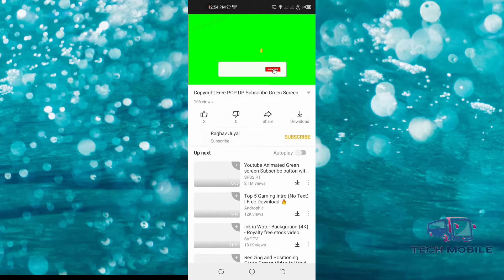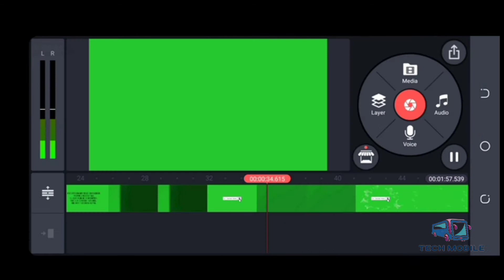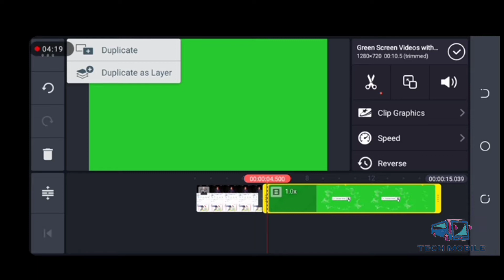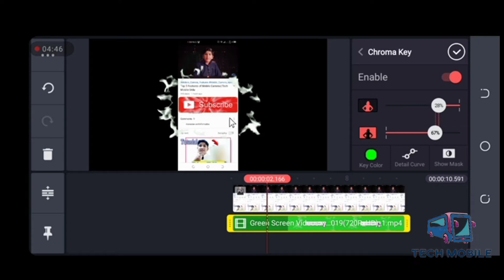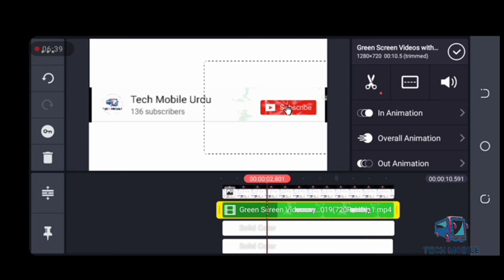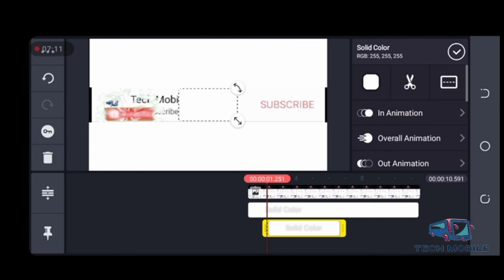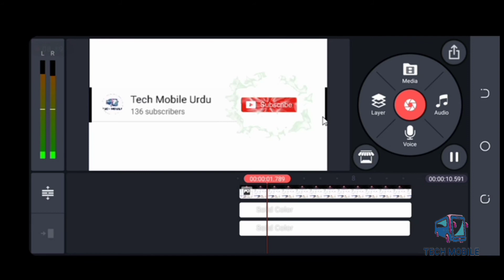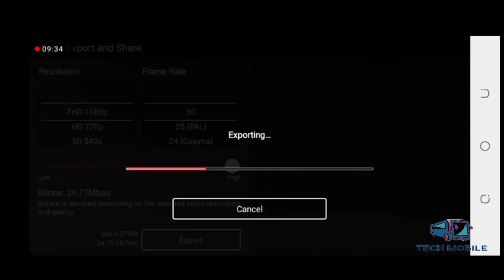How to make pop up subscribe option || Tech Mobile Urdu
AoA